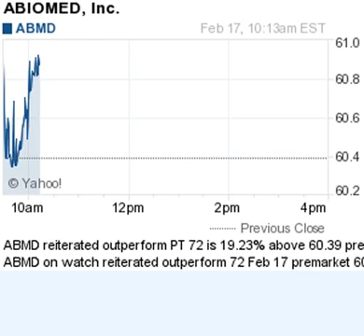150217 on watch 1013ET